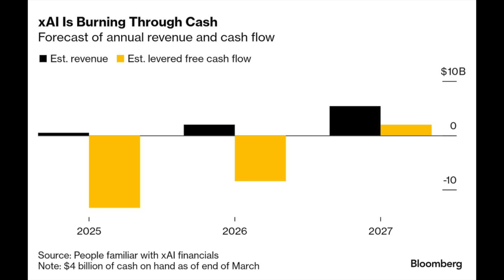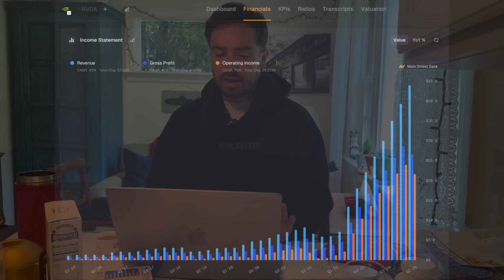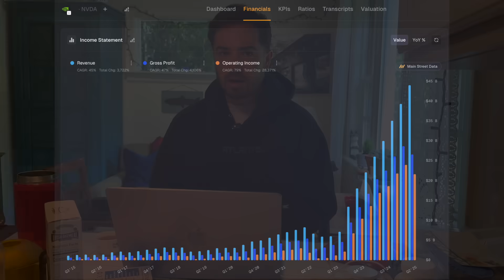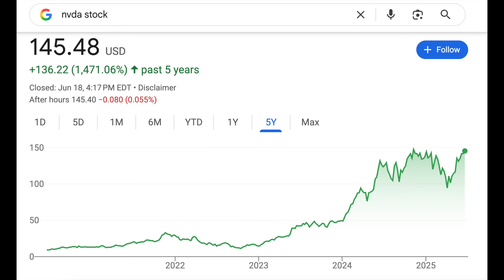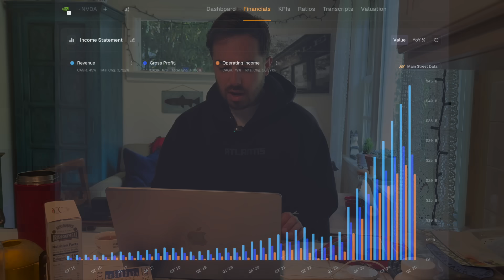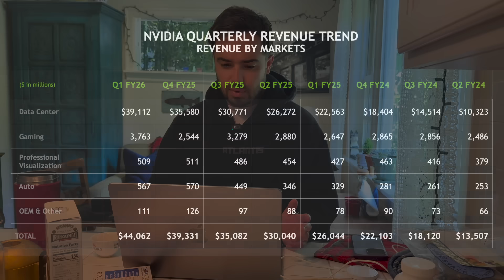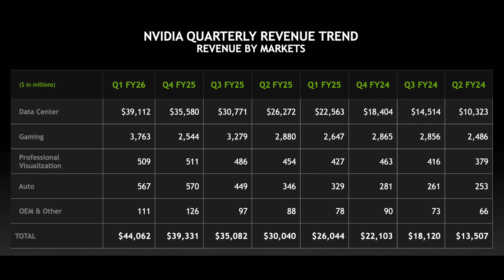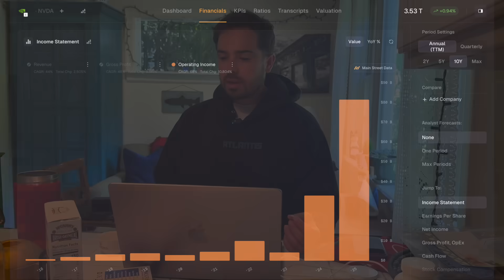Nvidia’s AI Monopoly: $100 Billion in Profit & Growing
Everyone's hyped on OpenAI, ChatGPT, Grok, XAI, etc ... but the company powering them all is making all the guap. Nvidia has printed over $100B in AI profits in the last 6 quarters alone and is showing now signs of stopping. Top-line growth was 69% last quarter. Despite this rapid growth and dominance in AI, Nvidia trades for 43X trailing earnings, and maybe around 30X forward earnings (depending on growth). This is nowhere near bubble territory. With Owner/Operator/Founder Jensen Huang continuing to innovate at a breakneck pace, why is the market skeptical this growth will continue? Isn't the AI revolution just getting started? Maybe it's because Nvidia relies on TSMC to make their chips and Grok/ChatGPT to build the UI for consumers ... let me know your thoughts on Nvidia stock in the comments below.